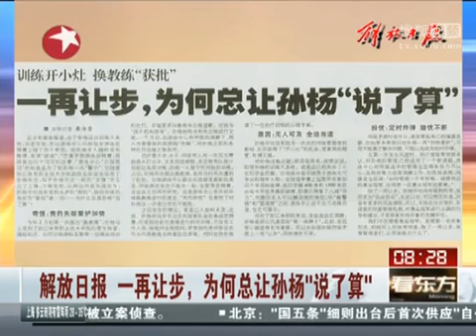China News]解放日报：一再让步 为何总让孙杨说了算